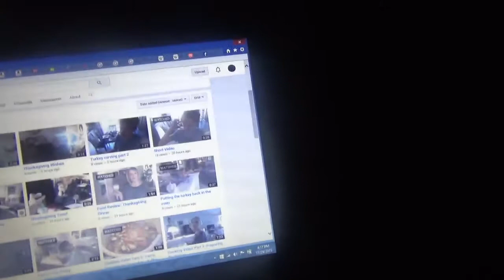84 Subscriber Special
This is an achievement for a You Tuber like me. Someday I'll get 100 subscribers and I'll do a 100 subscriber special.